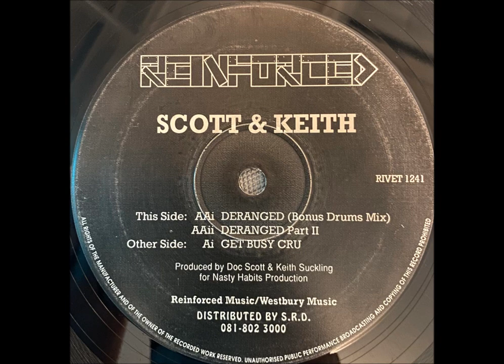Scott & Keith - Deranged (Bonus Drums Mix)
Label: Reinforced Records – RIVET 1241
Format: Vinyl, 12", 33 ⅓ RPM
Country: UK
Released: May 1993